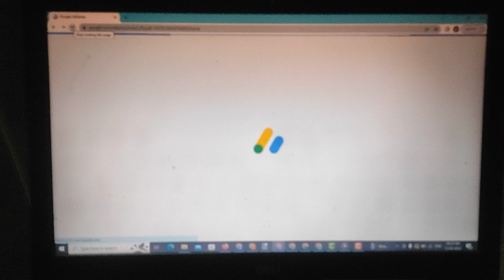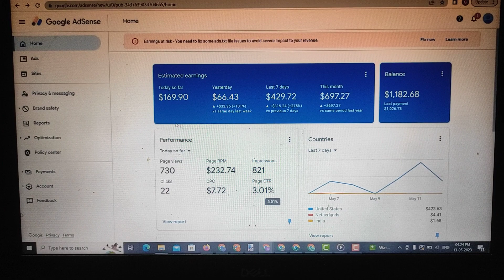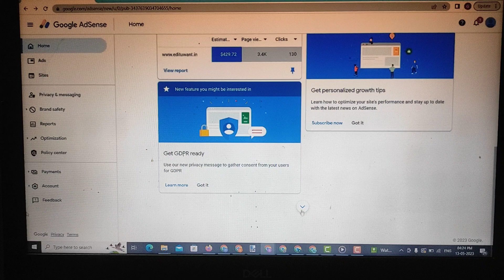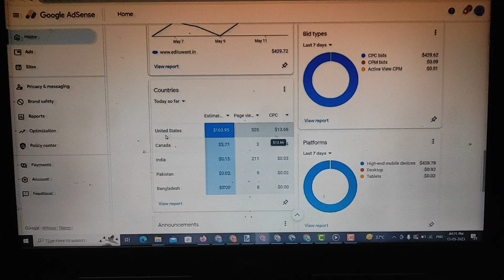Today so far $169 earning and CPC is $7.72 | Google AdSense loading method 2023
Our Services:-
1) Website Revenue
2) Website Traffic (our targeted location)
3) Website Monetization
4) High CPC Article

If you have any questions then join our Facebook group and Discuss with Experts for free.

AdSense revenue calculator, AdSense revenue sharing, AdSense bid optimization, AdSense keyword research, AdSense competitor analysis,
AdSense audience targeting, AdSense ad formats optimization, AdSense ad sizes optimization, AdSense ad type optimization,
AdSense responsive ads, AdSense link ads, AdSense image ads, AdSense video ads, AdSense native ads, AdSense referral program,
AdSense earnings per click, AdSense earnings per thousand impressions, AdSense revenue per visitor, AdSense revenue per page view,
AdSense revenue per session, AdSense revenue per user, AdSense payment thresholds, AdSense payment frequency, AdSense payment delays,
AdSense tax reporting, AdSense tax withholdings, AdSense payment disputes, AdSense account cancellation, AdSense alternatives for low-traffic websites,
AdSense alternatives for niche websites, AdSense, Monetize, Approved website, Earnings, Boost, Google AdSense, Ad formats, Display ads,
Text ads, Link units, Ad placement, Above the fold, Sidebar, Optimize, Ad settings, Performance, Clicks, Impressions, Traffic generation,
SEO, Social media, Marketing channels, Target audience, High-quality content, Informative content, Engaging content, Relevant content,
Customization, Ad strategy, Reports, Revenue, CPC, CPM, Advertisers, Pay-per-click, Pay-per-impression, Ad revenue, Advertisements, Digital marketing,
Online advertising, Website monetization, Income streams, Passive income, Money-making tips, Website optimization, Website traffic,
Website analytics, Website performance, Website earnings, Online income,